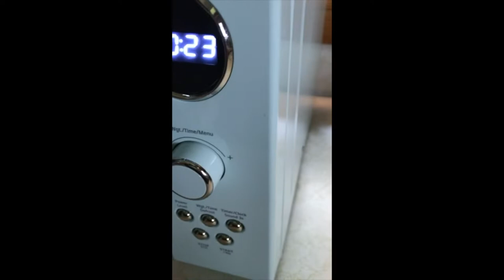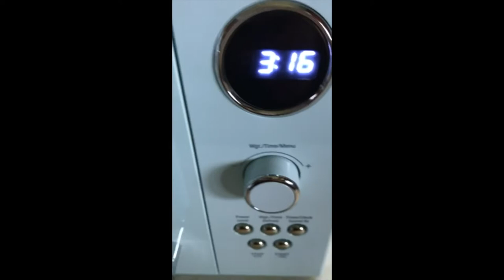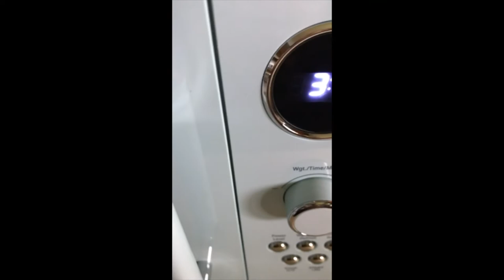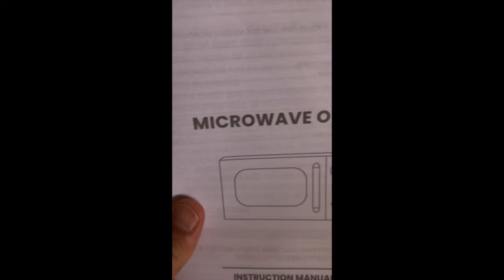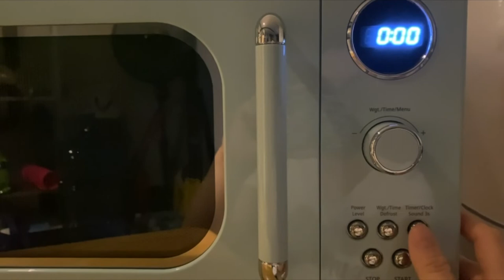COMFEE' CM-M092AAT Retro Microwave Oven Review & User Manual | Microwave with 9 Preset Programs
Add to your cart now - SAVE up to 65% on Amazon

I was getting really sick of only finding black or stainless microwaves that were $150+ at my local stores. I saw this color on Amazon and gave it a go even though I have never used this brand. I’m glad I did!! It’s a perfect size, easy to clean, the display can be turned off and on, and it’s easy to use once you give the directions a quick read-through. My 6-year-old is able to use it. I love that it doesn’t have number buttons. This does make it so that the time increments above one minute are 15-second increments, but I don’t have a problem with that. I like the simplicity of the look. It’s not a terribly loud microwave, the beep is audible from another room but not annoying, and I love the feature that the microwave stops heating at 0:00 but doesn’t beep for a couple seconds so you can open the door before it beeps. It doesn’t seem like a feature people would look for, but that means that when I hear my coffee during nap time, I can hear it for all 30 seconds and not have to time open the door just right to not wake my kid up. I’d buy it again and again.

COMFEE' CM-M092AAT Retro Microwave with 9 Preset Programs, Fast Multi-stage Cooking, Turntable Reset Function Kitchen Timer, Mute Function, ECO Mode, LED digital display, 0.9 cu.ft, 900W, Apricot